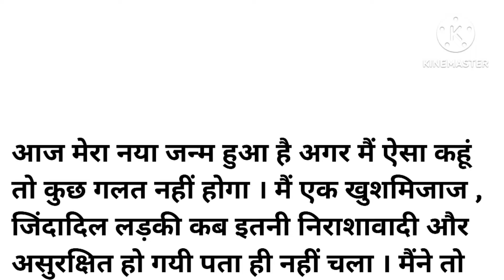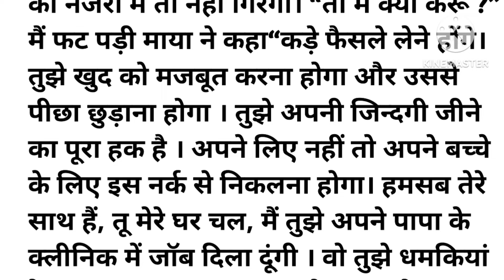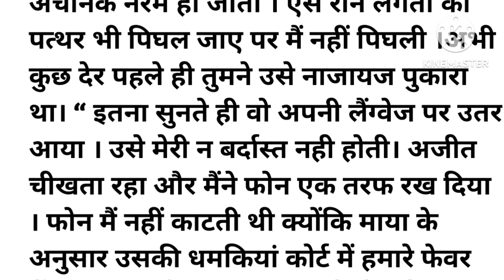Hard tuching emotional story | Suvichar | Hindi kahaniyan | Moral kahaniyan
Hard taching story
bedtime stories
sachchi kahaniyan
moral stories in hindi
moral kahaniyan
hindi kahaniyan
hindi stories with moral
pariwarik kahaniyan
shikshapradd kahani
sad story
love story
short story
kahani wala video